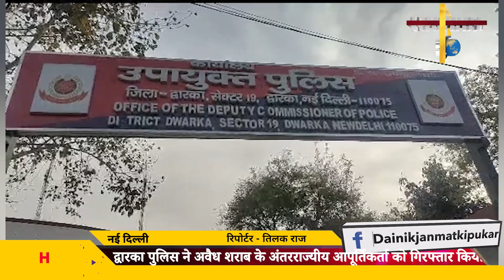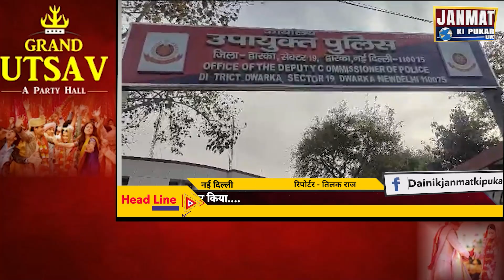द्वारका पुलिस ने अवैध शराब के अंतरराज्यीय आपूर्तिकर्ता को गिरफ्तार किया